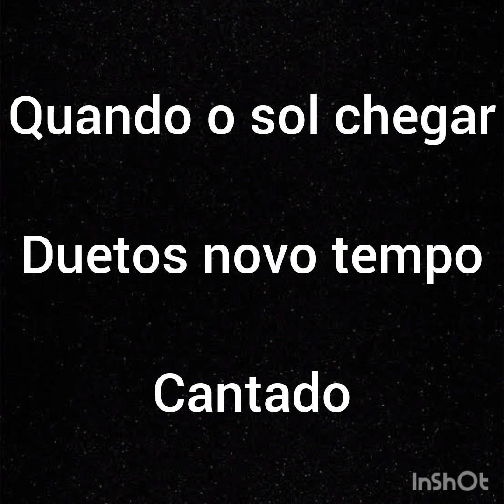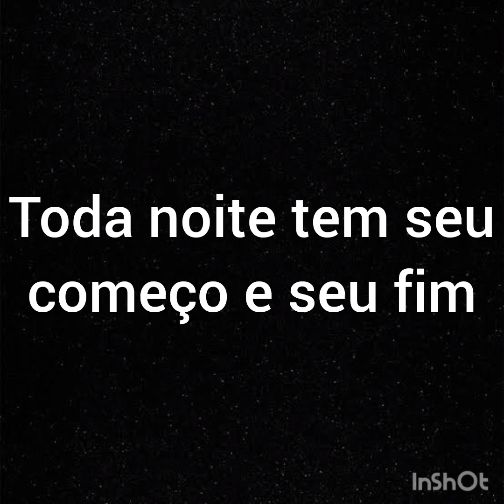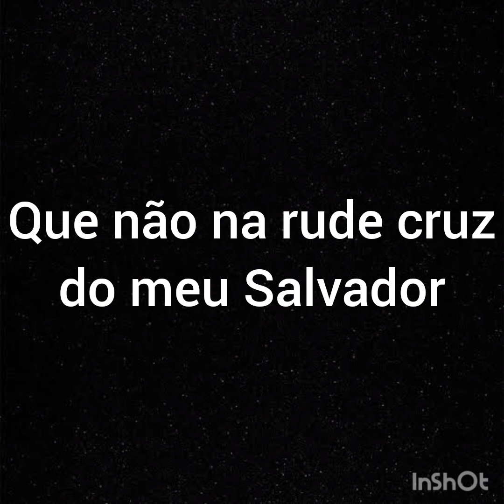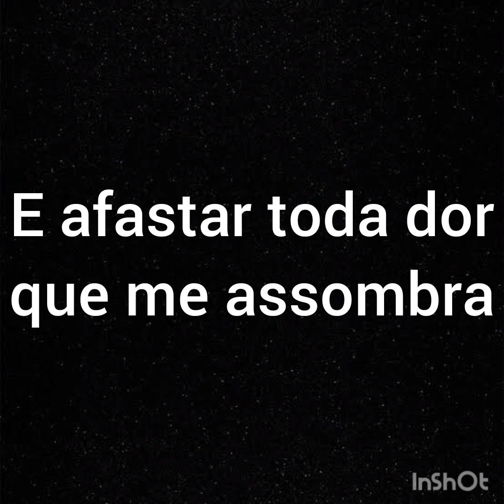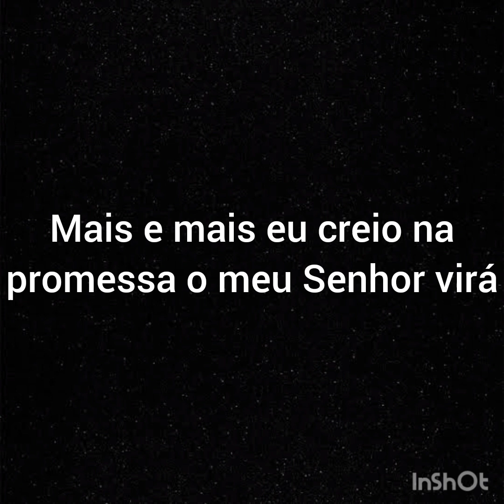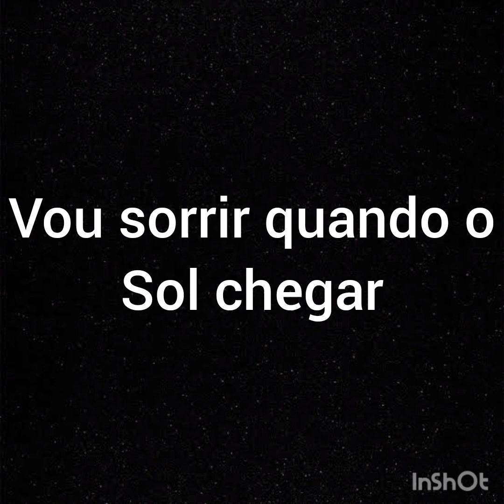Sem bateria - Cantado - Quando o sol chegar - Duetos novo tempo - Com letra